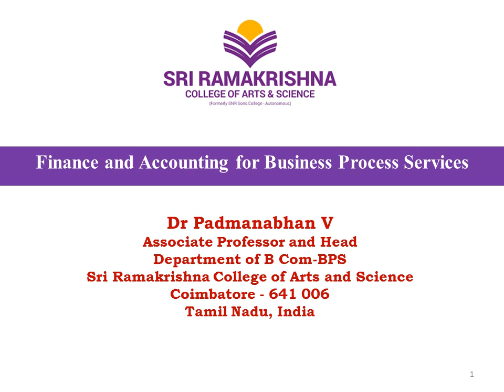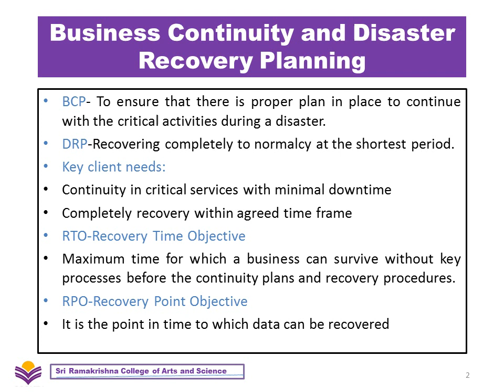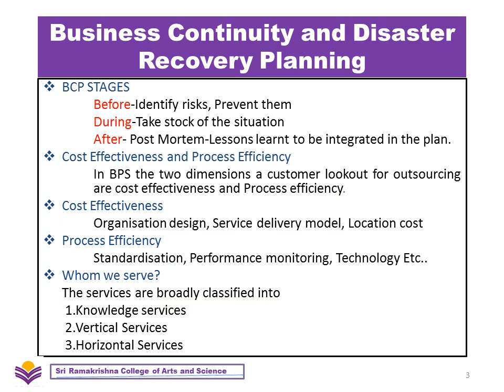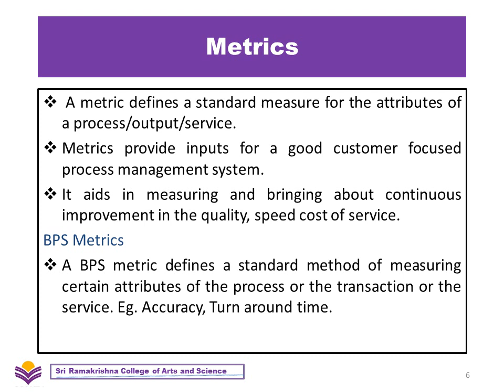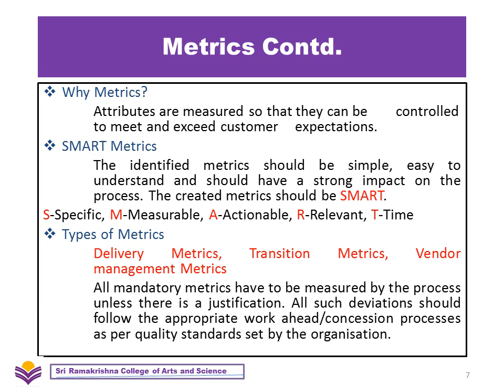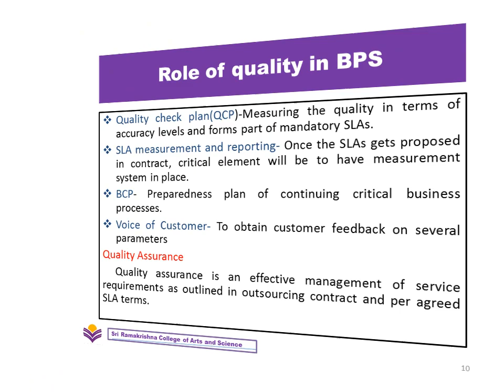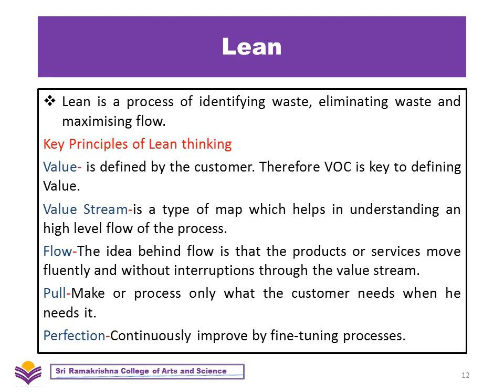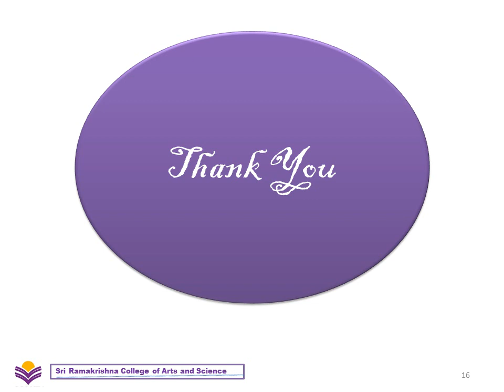Finance and Accounting for BPS